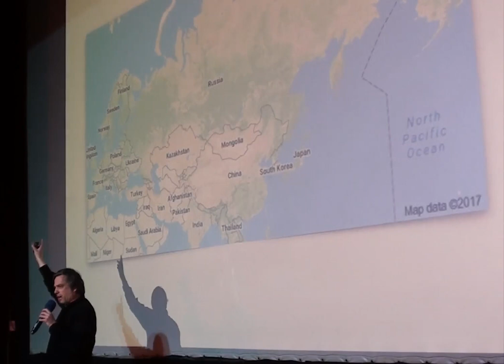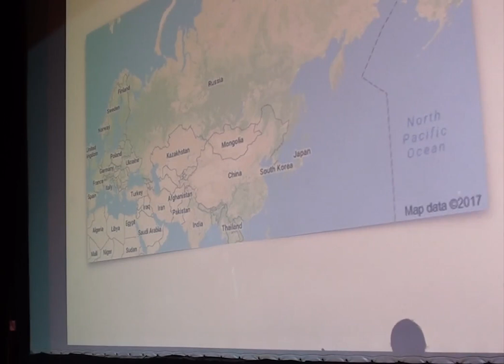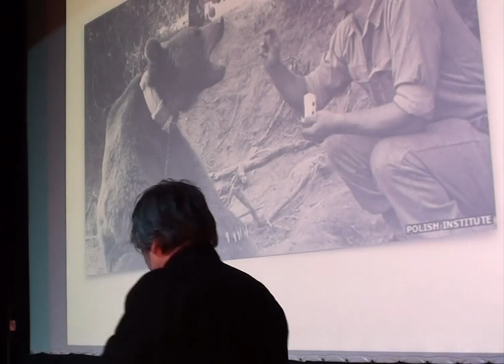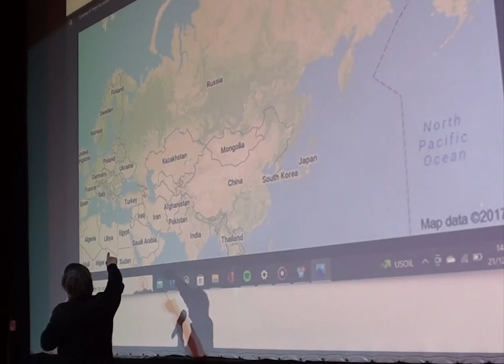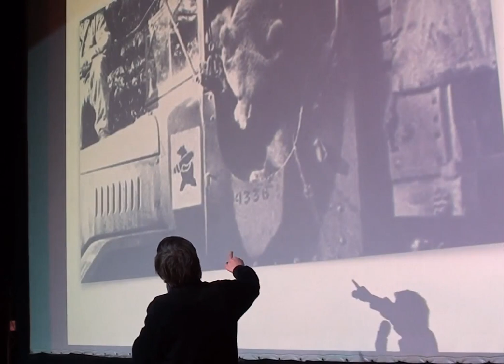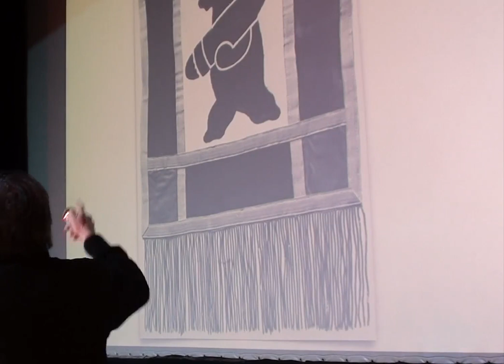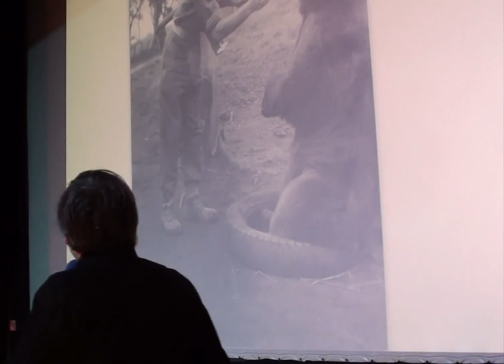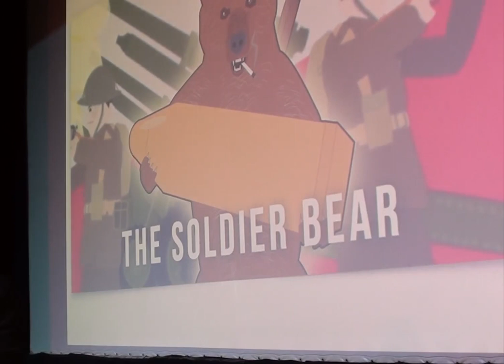Pete Fij - Wojtek the Bear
Pete recounts the moving and heart-warming true story of Wojtek the Bear